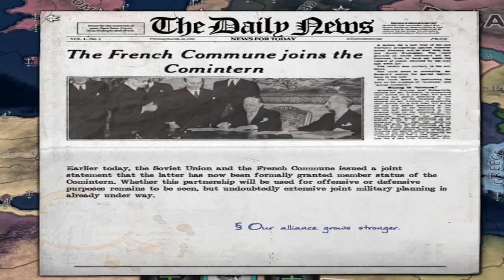Hearts Of Iron 4: Eight Years' War of Resistance Mod - Indochinese Union - Freedom In Southeast Asia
A distant colony of France improves and watches the world, thanks to conflict at home independence is unfurled